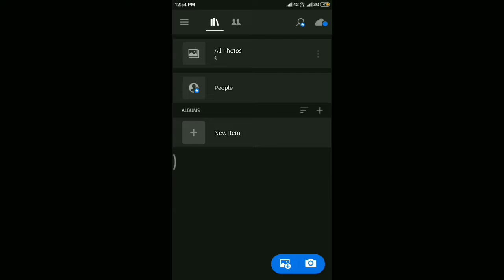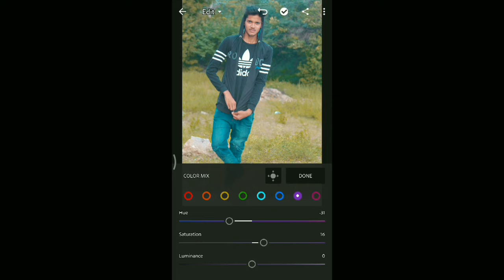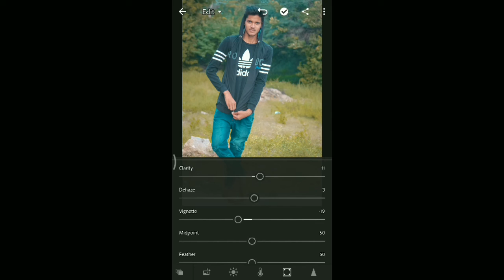Lightroom mobile tutorial editingLightroom 2019 lr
Welcome to AAMIREDITS This channel is all about photo editing Tutorial, tips and tricks.

Lr Editing 2019, Adobe Photoshop Lightroom Cc Editing 2109, Lightroom Editing 2019, Sahasocial, Lightroom Presets, Lightroom Raw Dng, How to Lightroom Editing 2019, How To Lightroom Presets, Only One Click Lightroom Editing, Olny One Click Lr Editing, Hindi Voice, how to Presets Download lightroom, 2 Mint Photo edit 2019